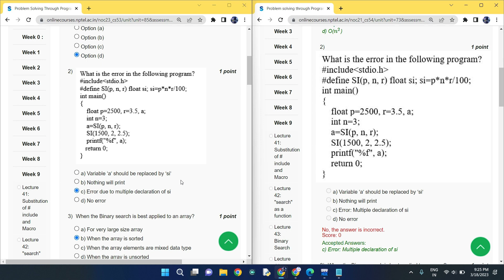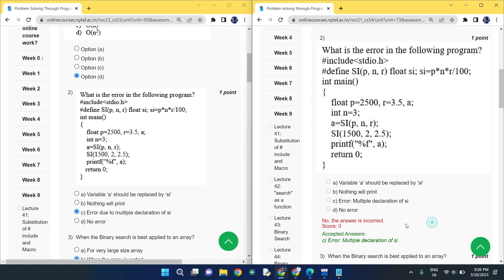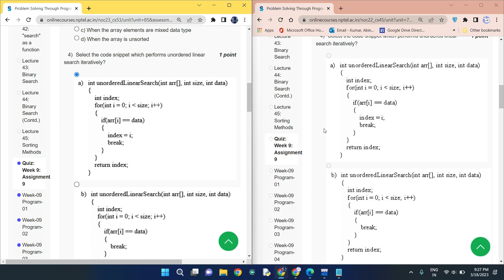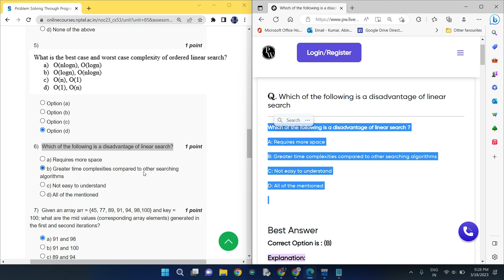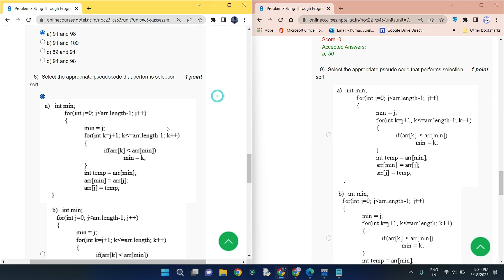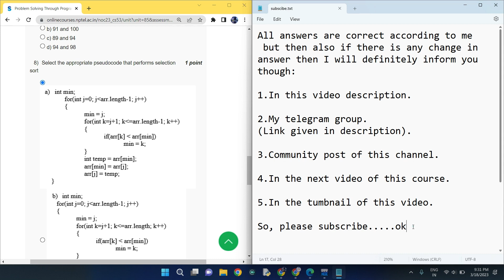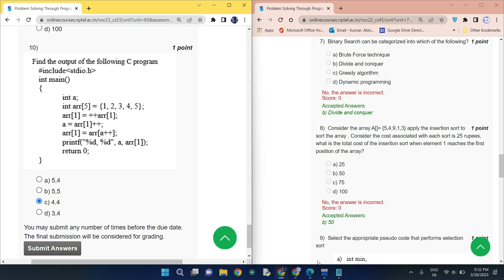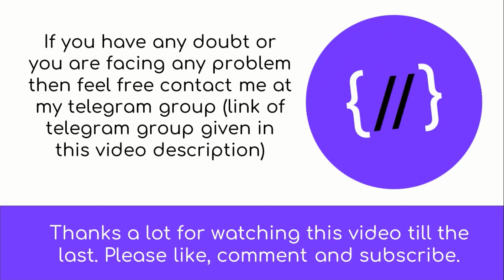Nptel : Problem solving through programming in C week 9 Quiz assignment with proof of each answer